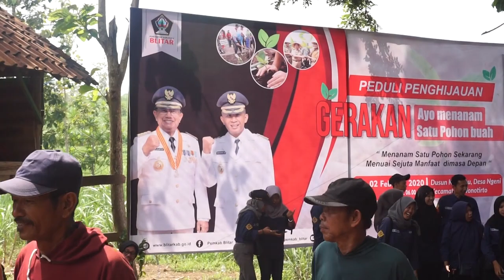Gerakan Penghijauan Upaya Pemkab Blitar Lestarikan Hutan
Bupati Blitar Drs. H. Rijanto, MM didampingi Wakil Bupati Blitar Marhaenis UW, S.Sos bekerjasama dengan Perhutani melakukan gerakan penghijuan menanam bibit produktif di wilayah RPH Kepek Dusun Kalidahu Desa Ngeni Kecamatan Wonotirto, Kabupaten Blitar, Minggu (02/02/2020).

Selain itu, turut hadir Plt. Walikota Blitar Drs. H. Santoso, Ketua DPRD Kab. Blitar dan sejumlah warga Desa Ngeni dan sekitarnya yang ikut andil dalam kegiatan tersebut.

Selain untuk pencegahan banjir, kegiatan ini bertujuan untuk melestarikan hutan. Upaya kegiatan tersebut juga diharapkan mampu mengurangi erosi tanah longsor dan meningkatkan debit air